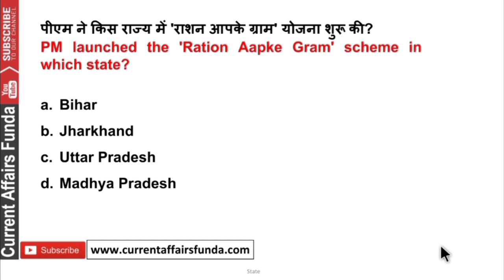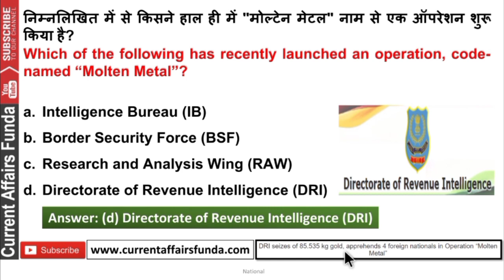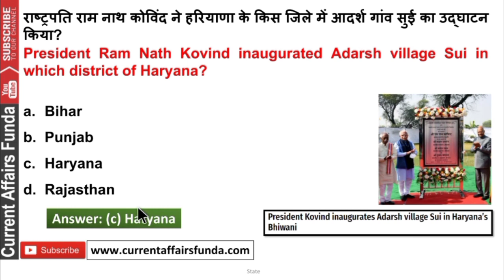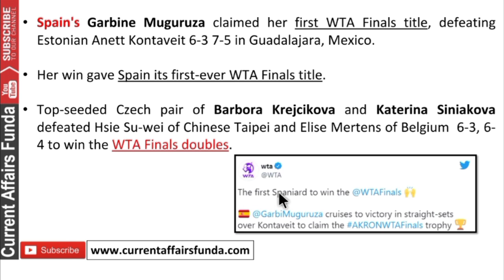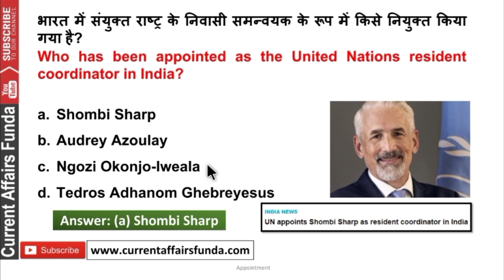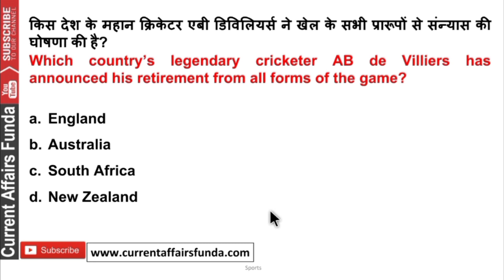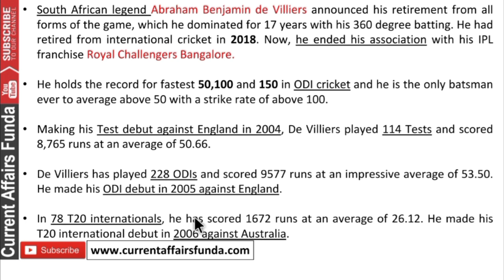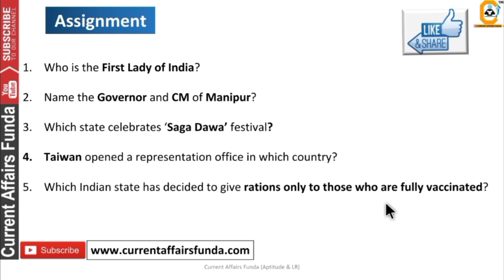20 November Current Affairs MCQ 2021 l 20 November Daily Current Affairs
Get e subscription of Current Affairs Magazine all 12 Month GA

All Pdf will be from Jan 2021

20 November Current Affairs MCQ 2021 l 20 November Daily Current Affairs